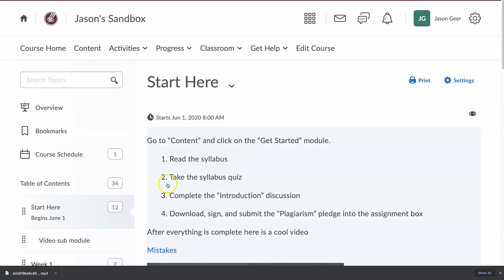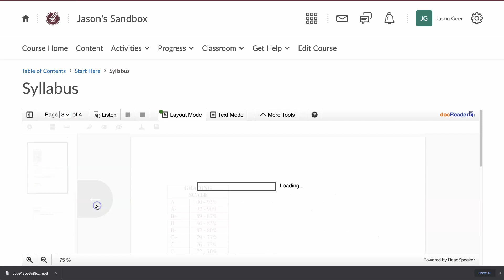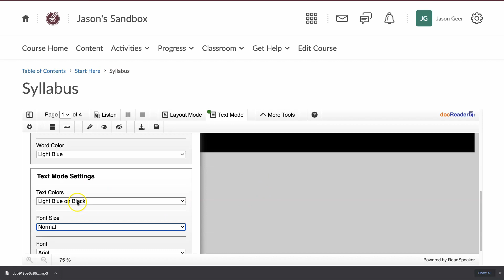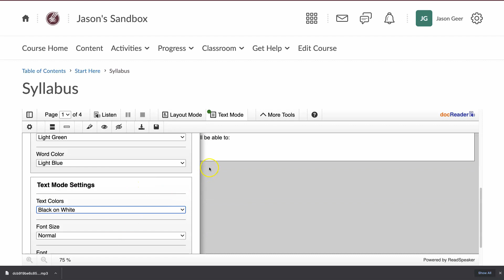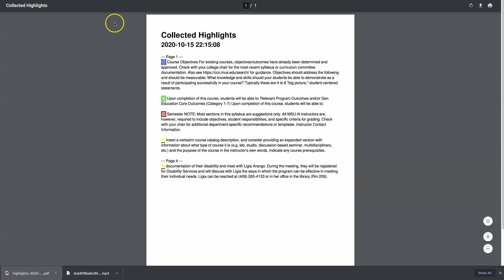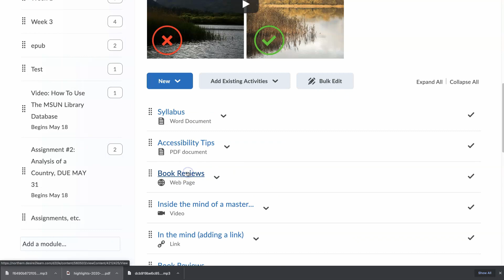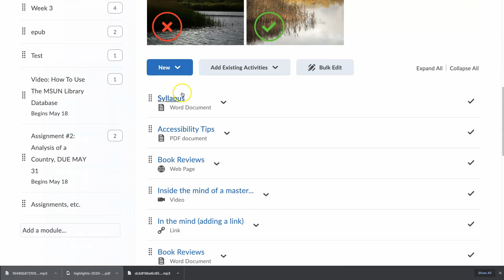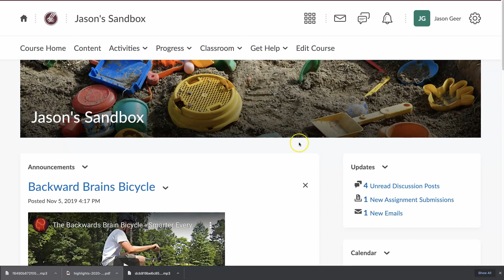Brightspace Tutorial: Doc Reader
Montana State University-Northern